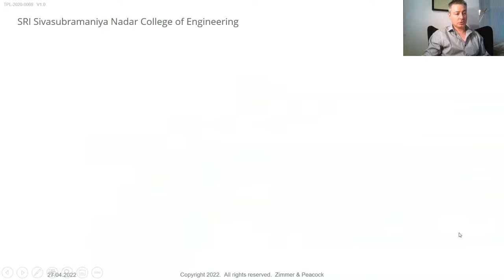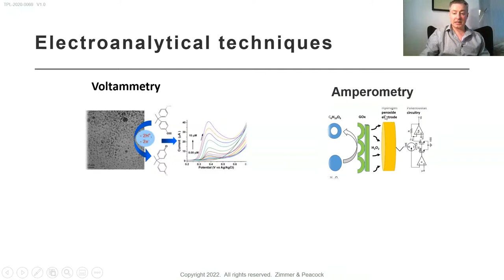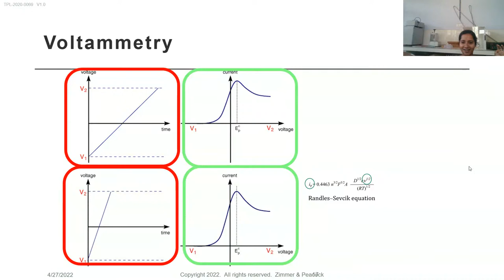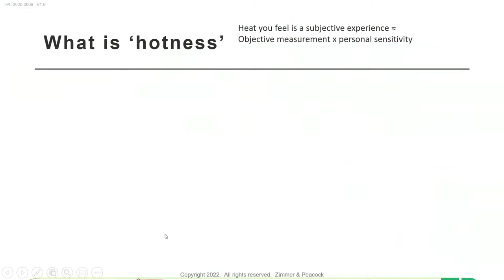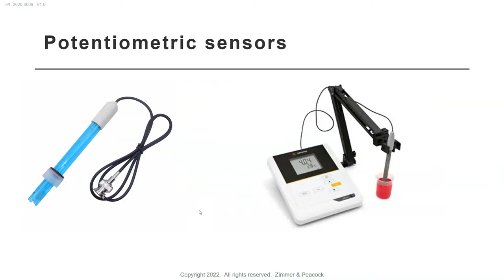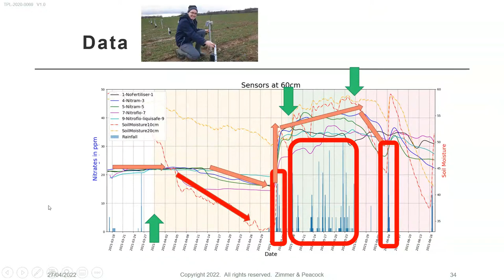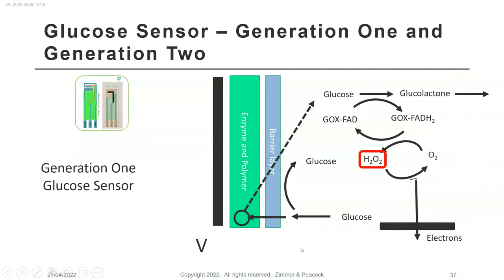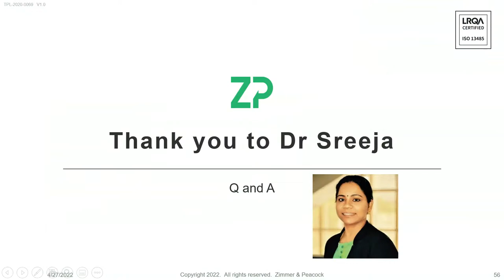A Live Streaming Webinar on the Subject of Biosensing between SSN, Technando and ZP.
A Live Streaming Webinar on the Subject of Biosensing between SSN, Technando and ZP. Featuring: Chilli Sensing, Nitrate Sensing and Glucose Sensing

Thank you to all those who attended our live streaming webinar on Sensors for Food and Agriculture.